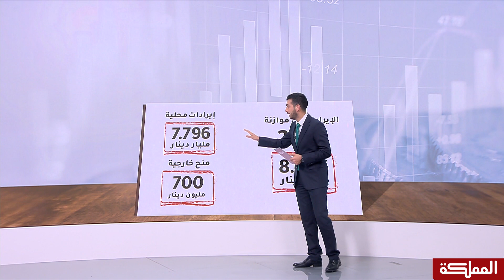تطورات أداء الموازنة العامة خلال العام الحالي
إجمالي الإيرادات والنفقات والمنح

هنا_المملكة